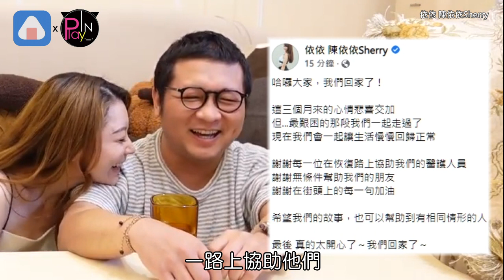納豆出院首現身吐心聲 依依哽咽還原過程心超酸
納豆今年一月
因腦出血住院開刀
經過漫長的手術治療及復健
終於9日依依在臉書
貼出我們回家了的影片
除了向大家更新動態
也還原了過去辛苦的治療期